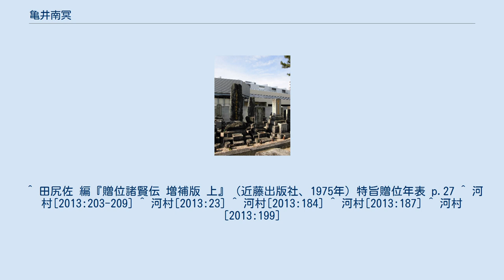亀井南冥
亀井 南冥・昭陽一家の墓（浄満寺、福岡市） 亀井 南冥（かめい なんめい、寛保3年8月25日（1743年10月12日） - 文化11年3月2日（1814年4月21日））は、江戸時代の儒学者で、医者、教育者、漢詩人。
筑前国姪浜（現在の福岡市）に生れる。
諱は魯、字は道載、通称は主水、南冥はその号である。
亀門学の祖。
 筑前国早良郡姪浜村の村医亀井聴因の長男として生まれる。
幼少より父のもとで学問に励み、青年にいたり、肥前蓮池の黄檗僧大潮元皓に師事し、更に都へ上って吉益東洞に師事したが、すぐに永富独嘯庵の門下に移る。
永富は山脇東洋の高弟で、山県周南に学んだ人物である。
よって、南冥は儒学者としては蘐園学派（古文辞学）に属し、医学では山脇東洋の流れを汲むことになる。
永富の門下生時代の南冥は、師の著作『漫遊雑記』に序文を提供する程の秀才として名を馳せている。
また、小石元俊（蘭学者）・小田享叔（儒学者）とともに「独嘯庵門下の三傑」と呼ばれたという。
 帰郷後は父と共に博多唐人町に開業する傍らで宝暦12年（1762年）には私塾を開き、多くの門人を集めた。
一方で、宝暦・明和期にはたびたび長崎を訪問して時代の新風に触れ、安永期の京坂に遊んでは大坂の混沌詩社にも出入りしている。
安永7年（1778年）、福岡藩主黒田治之は南冥を儒医として採用し、天明4年（1784年）には治之の遺言（治之は1781年8月に急死している）で、南冥は新設された二つの学問所の一方である甘棠館の祭酒（学長）に就任する。
同じく1784年（天明4年）、有名な志賀島の金印（倭奴国王印）が発見される。
この発見に対し南冥は素早く『後漢書』東夷伝を引用して金印の由来を説明、次いで『金印弁』を著して金印についての研究を行った。
もう一方の学問所である修猷館の学長に就任していた竹田定良（朱子学者）も『金印議』を著したが、内容は南冥の説明の域を大きく出ないもので、結果として南冥の名を高めた。
また南冥は金印発見の報と印文並びに鑑定書を全国の学者と知人に送っており、これをもとに上田秋成や藤貞幹なども独自に金印研究を行っている。
 その後、寛政2年（1790年）に寛政異学の禁が出され、幕府の昌平坂学問所で朱子学以外の学問が禁止されると、各藩にも影響が出て、蘐園学派に属する南冥の立場は危うくなった。
修猷館派の攻撃を受けて寛政4年（1792年）ついに失脚し、南冥は甘棠館祭酒を解任のうえ、蟄居禁足処分となる。
寛政10年（1798年）には甘棠館が焼失し、それにともない甘棠館廃止。
教官は解職され、生徒は全て竹田定良の修猷館に編入となる。
失脚と学校の消滅に南冥は失意に沈むこととなるが、やがて息子の昭陽を中心に私塾として亀井塾が再開され、南冥もそこで指導にあたった。
南冥・昭陽父子の下には九州にとどまらず日本各地から弟子が訪れ、多くの優れた人材が育った。
文化11年（1814年）3月2日、自宅の失火により死去。
伝えられるところでは猛火の中で端座して焚死したという。
享年72。
 亀井塾門下生には以下のような人物がいる。
 ^ 田尻佐 編『贈位諸賢伝 増補版 上』（近藤出版社、1975年）特旨贈位年表 p.27 ^ 河村[2013:203-209] ^ 河村[2013:23] ^ 河村[2013:184] ^ 河村[2013:187] ^ 河村[2013:199]